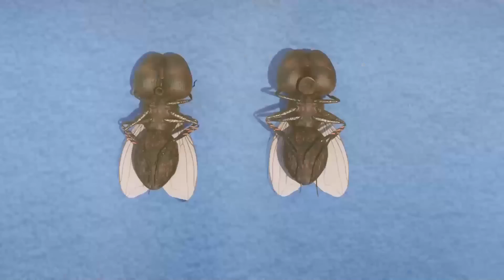Booba - Freizeitpark 🤪 Lustige Cartoons für Kinder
Begleiten Sie Booba, um gemeinsam Spaß im großen Vergnügungspark zu haben!